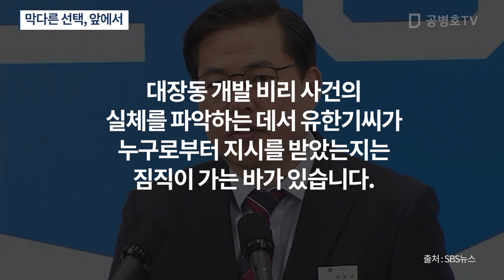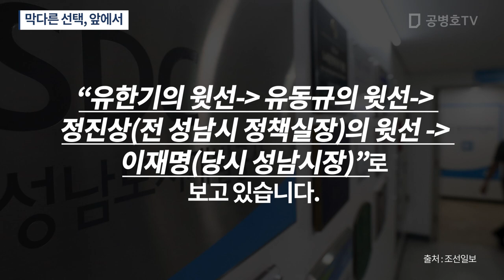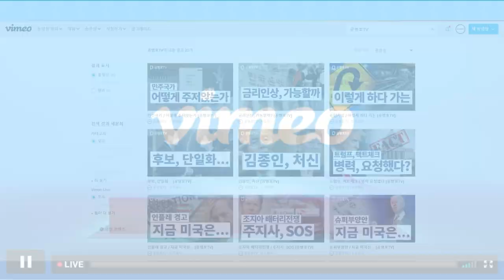막다른, 선택 앞에서 [공병호TV]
Bitcoin : 3MTW849AkP2ftLeSK2teZHMmzLu7Z83s9U